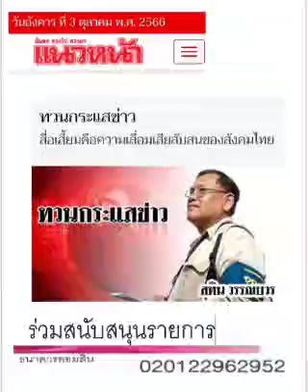"สื่อเศรษ(ฐา)" หรือ "เศ(ร)ษสื่อ" ??? : ๓ ต.ค.๖๖, สุทิน วรรณบวร, แนวหน้า :พ.วัฒนา(เสียง)